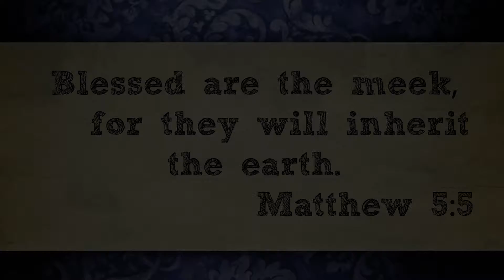Blessed are the Meek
What does Diet Coke have to do with being Meek?  Have a look at this video and see.